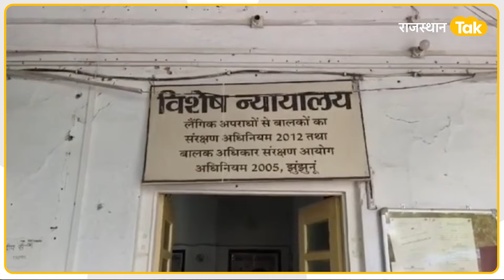बच्चों के साथ गलत काम करने वाला टीचर अपने अंजाम तक पहुंचा, झुंझुनूं के दोरासर सैनिक स्कूल का मामला..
झुंझुनूं जिले के सैनिक स्कूल में साल 2019 में एक टीचर बच्चों के साथ गलत काम करता था, 2018 में आरोपी रविन्द्र सिंह शेखावत बतौर टीचर पोस्ट हुआ था, लेकिन एक साल बाद ही 7 दिसंबर 2019 को इसने कुछ ऐसा कर दिया, कि लोग अपने बच्चों को सैनिक स्कूल भेजने से भी घबराने लगे। रविन्द्र सिंह पर आरोप था कि वो छोटे-छोटे बच्चों को धमकाकर उनके साथ कुकर्म करता रहा। इस दौरान 7 दिसंबर 2019 को स्कूल में पेरेंट्स मीटिंग में उस वक्त हड़कंप मच गया, जब स्कूल के एक दर्जन बच्चों ने अपने टीचर रविंद्र सिंह शेखावत पर गंभीर आरोप लगा दिए।अब पांच साल के बाद झुंझुनूं के  सैनिक स्कूल में बच्चों के साथ यौन शोषण के मामले में झुंझुनूं की पोक्सो कोर्ट ने आरोपी शिक्षक रवींद्र सिंह को 20 साल के कठोर कारावास की सजा सुनाई गई है। इसके अलावा  पांच अलग—अलग धाराओं में दोषी मानते हुए 81 हजार रूपए के जुर्माना से भी दंडित किया गया है।पोक्सो कोर्ट के विशिष्ट लोक अभियोजक ओमप्रकाश सैनी ने बताया कि सैनिक स्कूल दोरासर में 12 बच्चों ने टीजीटी अंग्रेजी के टीचर रवींद्र सिंह पर अपने कमरे में बुलाकर उनके साथ यौन शोषण करने की शिकायत की थी। जिस पर सात दिसंबर 2019 को सैनिक स्कूल दोरासर ने अपनी पनिशमेंट मोनेटेरिंग सेल की बैठक बुलाई और मामले में निर्णय लेते हुए टीचर के खिलाफ सदर थाने में पोक्सो की धाराओं में मामला दर्ज कराया था। पुलिस ने कार्रवाई करते हुए आरोपी शिक्षक रवींद्र सिंह शेखावत को गिरफ्तार कर लिया गया था। मामले में करीब पांच साल ट्रायल चला। इस दौरान 36 गवाहों के बयान करवाने के अलावा 85 साक्ष्य दस्तावेज कोर्ट में पेश किए गए।  पोक्सो कोर्ट ने दोषी मानते हुए रवींद्र सिंह को 20 साल के कठोर कारावास की सजा सुनाई है।